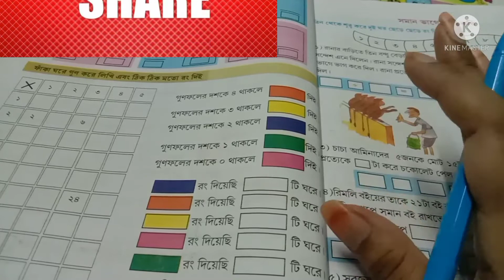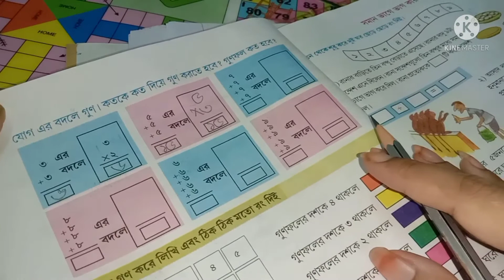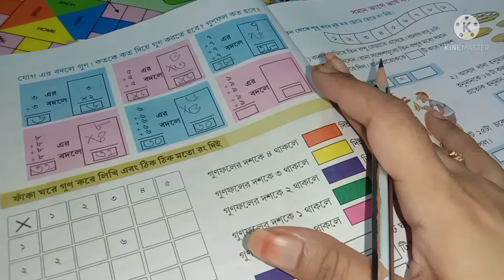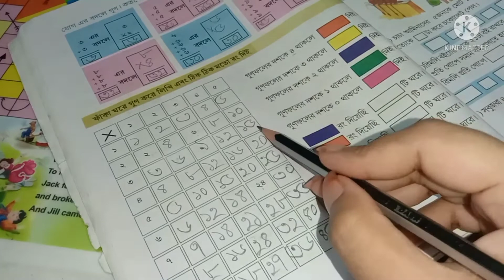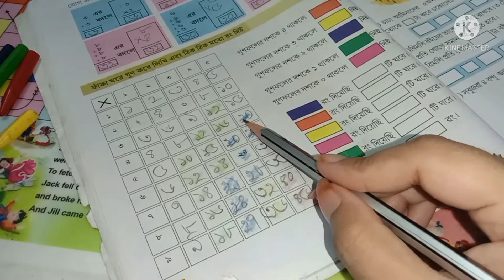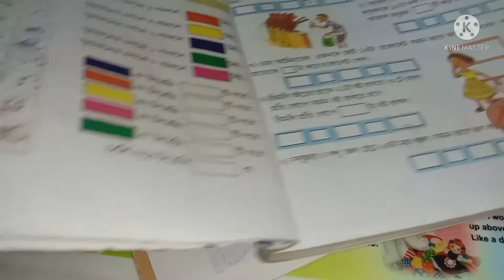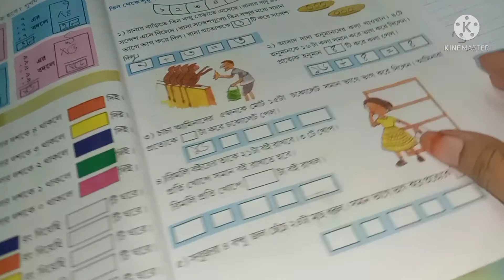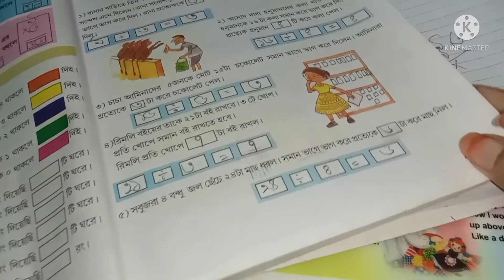class 3 math study / west bengal board class 3 amar gonit / amar ganit class iii / wbbse / pg 8 - 9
class 3 math study / west bengal board class 3 amar gonit / amar ganit class iii / wbbse  / page 8 - 9

west bengal board class 3 amar gonit
west bengal board class 3 amar ganit
amar ganit class 3 math study
west bengal board class three amar gonit
west bengal primary study wb class 3 math page 4 page 5
amar ganit class 3 math